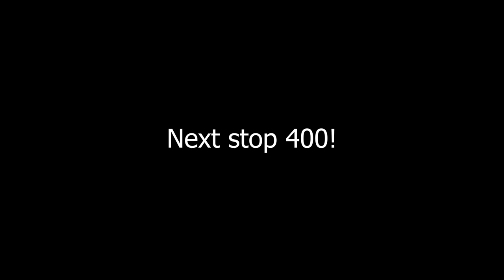300!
THIS IS SPARTAAA

song: Brothers of Blood · Cris Velasco